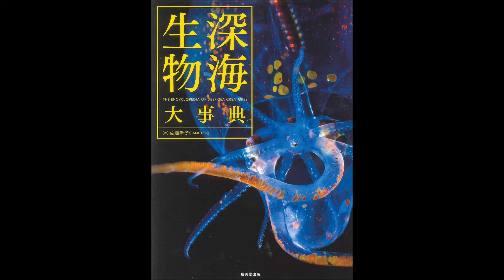【紹介】深海生物大事典 （佐藤 孝子）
今回紹介するのは、　深海生物大事典　という本です。

280ページの美しい深海に満足。
この手の本が好きな者の感想。
この本の一番のウリは、写真のクオリティ。深海生物関連の他本では見られない存在感と説得力がここにはある。当たり前だが、写真が良くないと買う意味がない。
後発で有りながら、新珍種の生態写真が多い。
280ページ超のボリュームが良い。大辞典と謳うだけあって、上手く纏められている。全体の印象として美しい本。買って良かった。

届いた本を手に取ってまず、目測の1.5倍くらいの重量に驚きました。
グロキモいやつからカワイイやつまで深海生物をまじまじと観察できるのがいい。RPGゲームの敵キャラとしてそのまま出演してそうなヤツもいます。部分と全体を観察しながらモンスターデザインの参考にするのも良さそうです。ユウレイオニアンコウの写真とガラパゴスハオリムシの説明を読んでいると、異様な深海生物もやっぱり血は赤くて地球の仲間なんだな～と感じられます。この内容で1500円はホントにお買い得すぎる。クラゲの発光はマジ神秘。深海旅行したい。